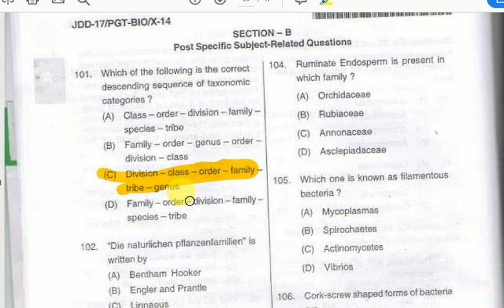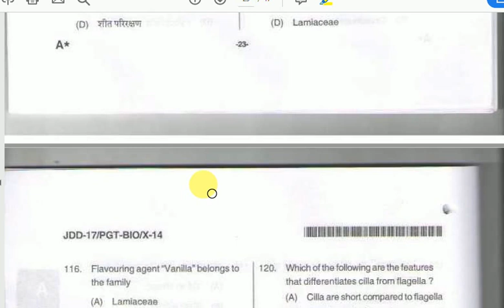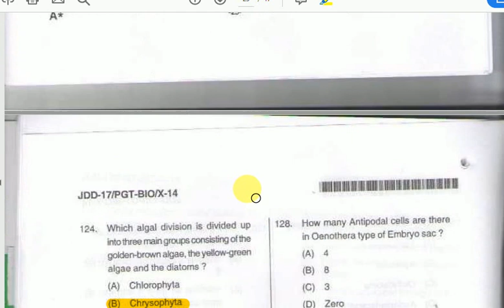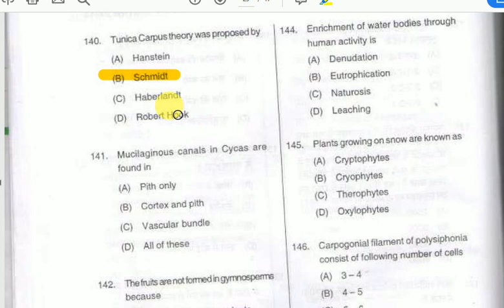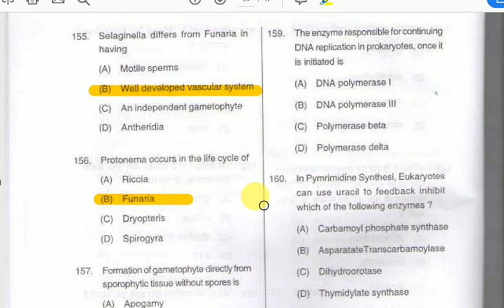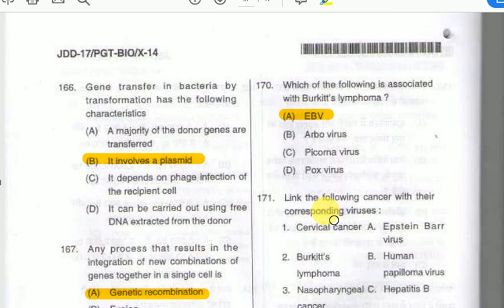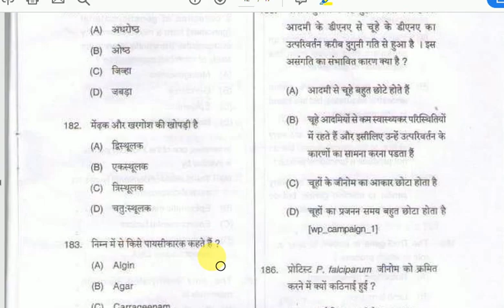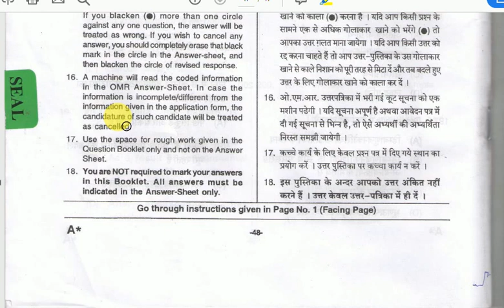DSSSB PGT SOLVED BIOLOGY PAPER 2014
VERY IMPORTANT FOR BIOLOGY TGT PGT , BIOLOGY GK